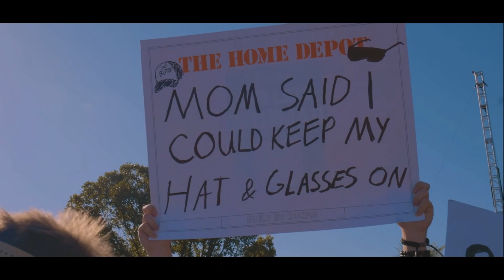Shedeur Sanders Mini Movie By @Elitehighlight (Week 3) & Footage